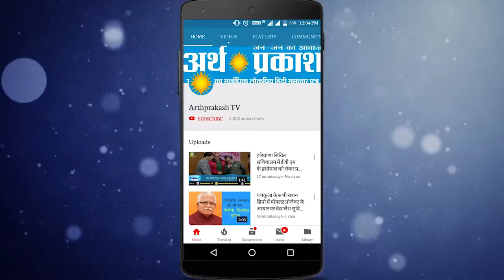सिरसा से प्रत्याशी व् जेजेपी सुप्रीमो दुष्यंत चौटाला ट्रैक्टर पर वोट डालने पहुंचे देखें